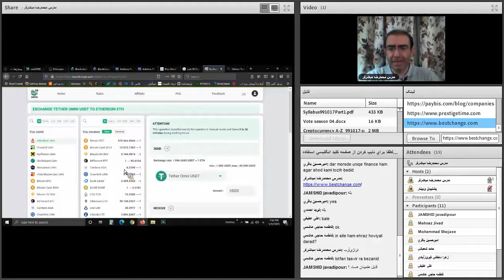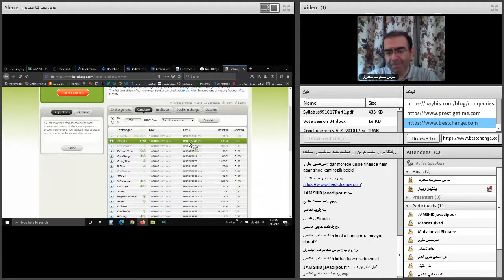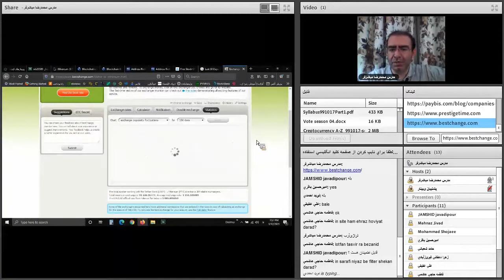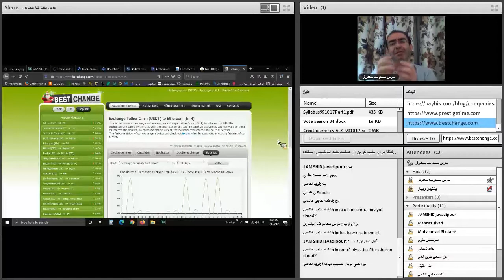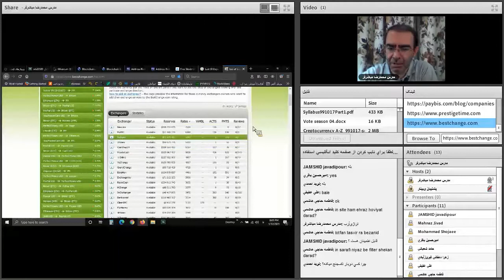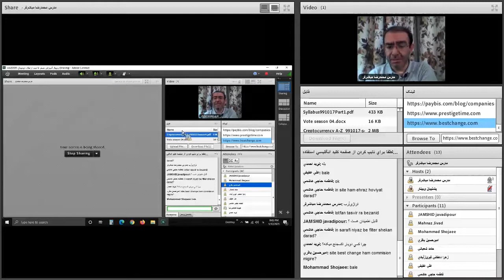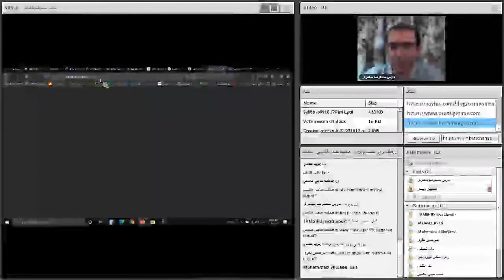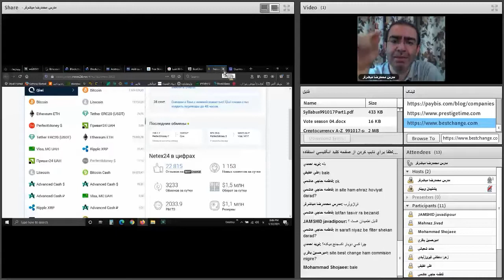صفر تا صد ارزهای دیجیتال | سی و پنجم از هشتاد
فهرست
00:00 مقایسه قیمت ارزهای دیجیتال در صرافی های خارجی
01:00 بررسی قابلیت های سایت Best Exchange
مقایسه قیمت در بین صرافی های خارجی
06:10 مقایسه رتبه فروشگاه های ارزهای دیجیتال